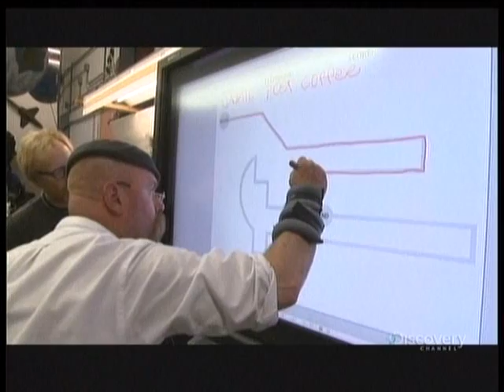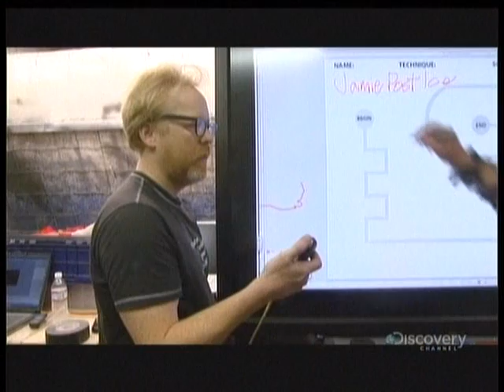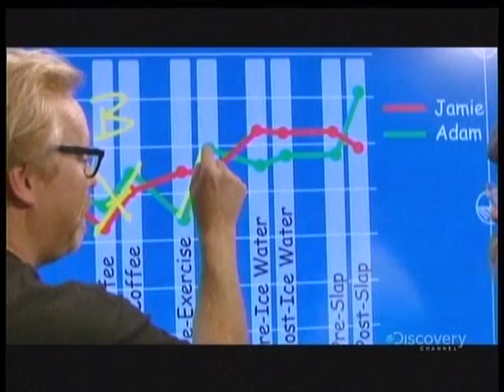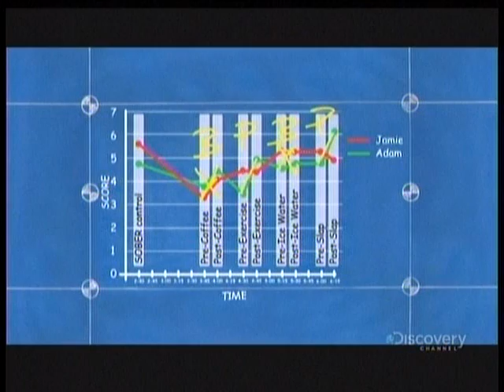Mythbusters: Sobering up techniques, part 2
Adam and Jamie get drunk and then test whether or not you can sober up quickly by drinking black coffee, vigorous exercise, dunking your head in ice water, and being slapped in the face.